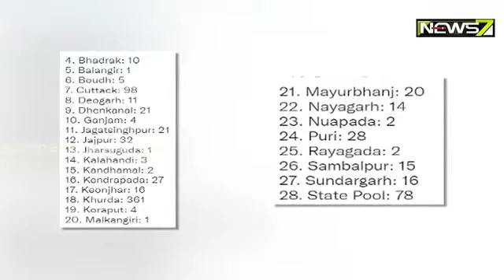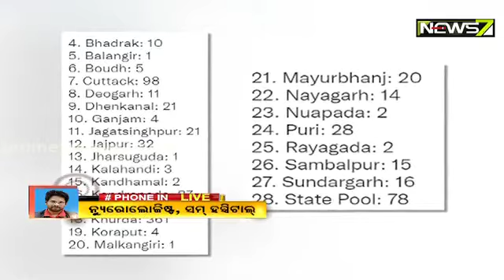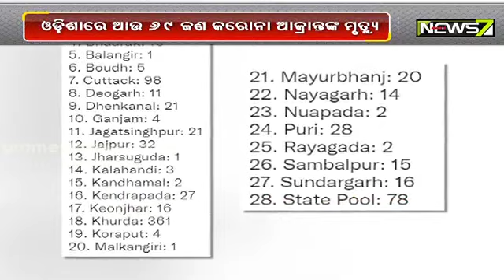India Reports 45,083 New COVID-19 Positive Cases, 460 Deaths In Last 24 Hours